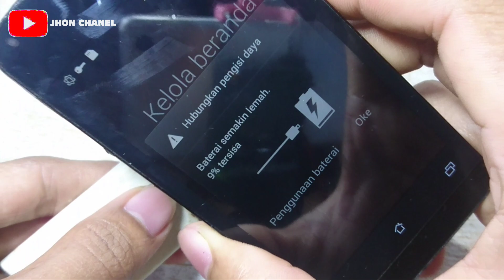BARU ‼️ Power bank tanpa kabel USB dari batrei hp bekas || ide kreatif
Cara membuat power bank dari batrei handphone tanpa kabel usb

Power bank kali ini berbeda dari video saya sebelum"nya. Di sini power bank dari batrei hp bekas tanpa kabel USB, dan tentunya sangat simple, sederhana dan ringkas.
BAHAN:
1. Batrei hp bekas
2. Modul step-up
3. Fimale micro usb
4. Kabel secukupnya

Silahkan di coba semoga berhasil

NB:
TONTON VIDEONYA  SAMPAI SELESAI SUPAYA PAHAM. ‼️

Klik untuk menemukan ide-ide kreatif lainya.